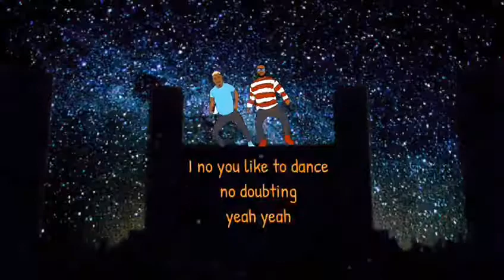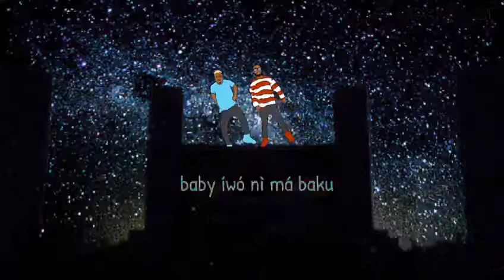Mr Baby Boy ft HolarGold -" COLLECT "